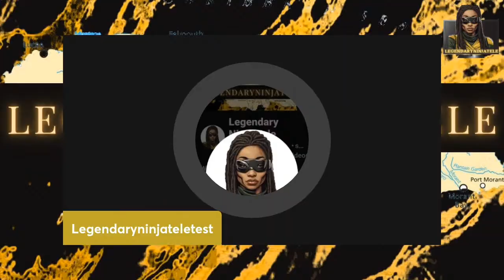Breached Trust: Mervin's Unauthorized Access to My Laptop Vol. 3 (2024) (771)218-9089 (860)735-8469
They dismantled the Washington D.C.# (771) area code was the one that they operated with IMPERSONATING USA GOVERNMENT AGENTS. And the 2nd one, when it rings now, the calls return to me, that 2nd # is in Mervin's call log.   This # (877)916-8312 was supposed to be MICROSOFT. In this unsettling incident, Mervin, a "so-called trustworthy individual."
A well-connected (AWARD WINNING SECURITY EXPERT) from Jamaica, who now operates in the USA. HE IS HUNTING MY CHILDREN, MY FAMILY, AND MYSELF. I can't tell you what this breach has done to all who are involved, including minor children. MERVIN, WHO SENT YOU? I WILL DIE FOR MY KID.
 He was caught red-handed hacking into my personal laptop without permission and breached the security in my home, among other things. The breach of privacy and violation of trust has left me feeling vulnerable and betrayed.  (Note to self) This breach serves as a stark reminder of the importance of cybersecurity and the need to safeguard our digital devices from unauthorized access.